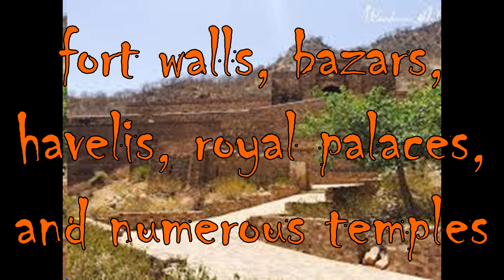Top 10 haunted places in the world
Spooky Warning!😉
If you want more content like this slap that like button!